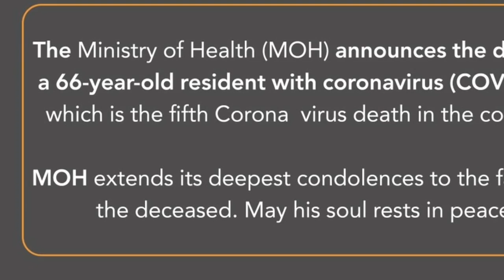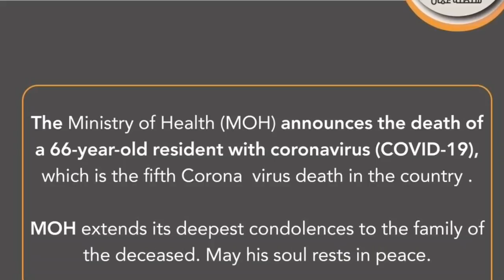Oman news today | 5th death in oman Covirus-19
Oman muscat ministry of health Covirus-19 updates 17 April
Oman ministry of health 51 announcements,

Oman today ministry of health announced 50 new cases registered in Oman.
Muscat oman government Good work against this problem

MUSCAT: The Ministry of Health in Oman on Friday announced the fifth Covd-19-related death. The total deaths reported in Oman now stands at five.
The fifth victim is a 66-year-old resident, said the MOH.

Labor Low Oman, Qatar, and Saudi Arabia.
Labor law Saudi Arab | Muscat Oman breaking news | Oman latest news updates

Urdu News
Arab News
UAE News
Arab News
Gulf News
Arabia New
iqama system
Filmy News
UAE
Dubai
Saudi Arab
Qatar
Bahrain
Oman
Kuwait
Abu Dhabi